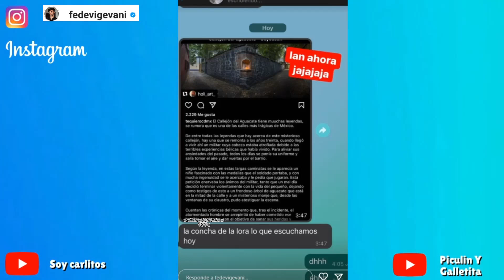SE ESCUCHAN LAMENTOS EN LA GRABACIÓN DE ÉSTE VIDEO!😰 Fede Vigevani/ Vecibanda Fandom